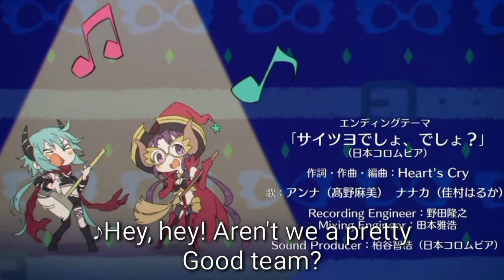Saitsuyo Desho, Desho? (EN-lyrics)